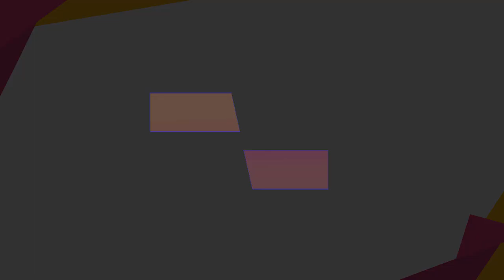Usai Putus, Rizki Masih Mendukung Lesti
KAPANLAGI.COM - KLovers,
Hubungan asmara Lesti dan Rizki kandas beberapa waktu yang lalu. Namun keduanya masih tetap menjalin tali silaturahmi.